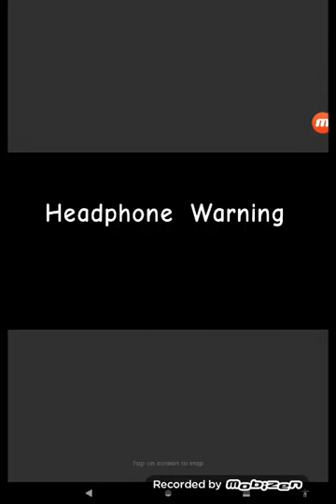All 30 Dollar website sounds at once